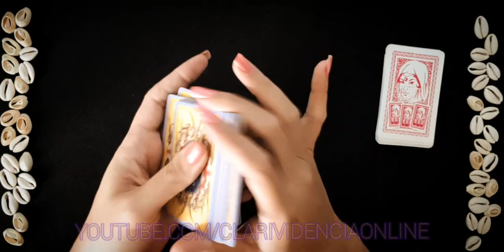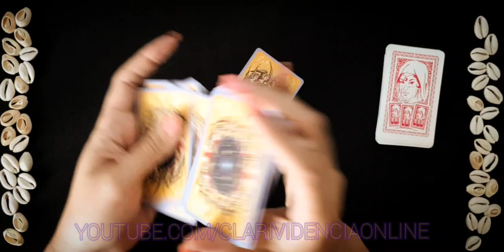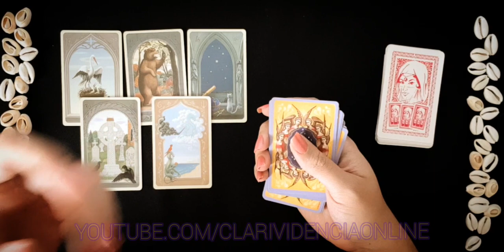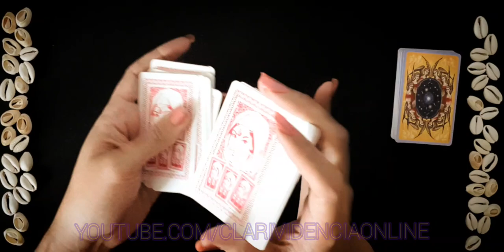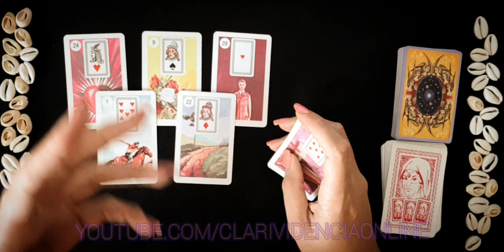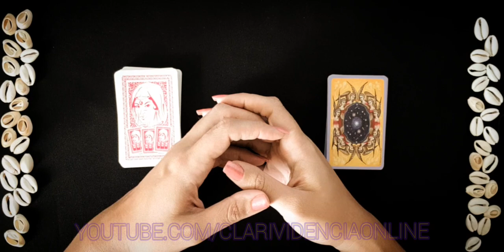✅ ELE SENTE MINHA FALTA? ESSE AFASTAMENTO TERÁ FIM? ❤️ BARALHO CIGANO RESPONDE! TAROT DO AMOR! 🔮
✅ IMPORTANTE! Há raros momentos que as tiragens podem não bater com sua situação atual, compreenda que estamos lidando com muitas energias, dentro de uma tiragem coletiva; nos esforçamos para atender a todos com auxílio do plano espiritual, se a mensagem naquele momento não se encaixou com seu atual momento, saiba que certamente foi pra outra pessoa que chegou aqui e necessitava com mais urgência daquela mensagem no momento. Mantemos nossa plataforma em constante atualização, exatamente para atender a todos. Agradecemos a compreenção e o mais importante, pela empatia com o próximo, compreendendo que pode ser que naquele momento outra pessoa precisava da clarificação com mais urgência! Caso você sinta que não escolheu a opção correta. fique a vontade a ouvir as outras tiragens pois pode está ali a sua mensagem ou complementação do que possa ter ficado sem clara compreensão anteriormente. Escute sua intuição sempre e fiquem atentos aos sinais. Há também uma segunga possibilidade: infelizmente durante o momento da escolha, podemos passar por interferências e falta de concentração assim optando pela opção que não se enquadra pro seu momento atual. Pedimos para que de uma pausa, se reconecte com você, se achar necessário tome um copo de água e busque um momento de tranquilidade para obter sua resposta.

Para DOAR qualquer valor como forma de incentivo e valorização do nosso trabalho, clique em nosso paypal. É prático, rápido e sigiloso

○ Temas recorrendes de atualização constante em nossa plataforma, Clarividência Online:  O ele(a) esta pensando sobre mim? o que ele (a) sente sobre mim? O que ele mais admita em mim? Todas essas perguntas são respondidas e clarificadas pontualmente pelo tarot, baralho cigano e oráculos!

Se você chegou até aqui é porque estava procurando sobre:
○ Revelações Urgentes e Bombasticas! Tarot Responde!